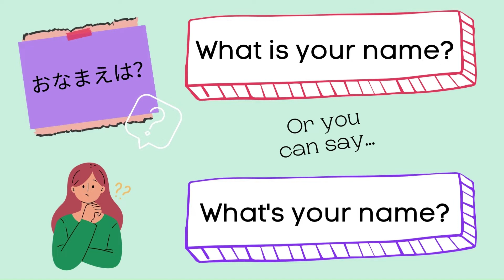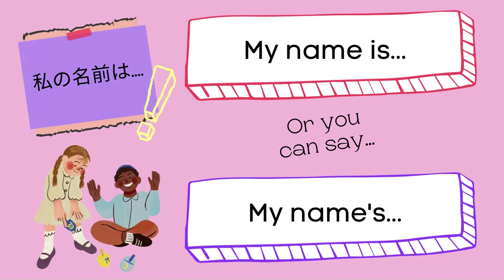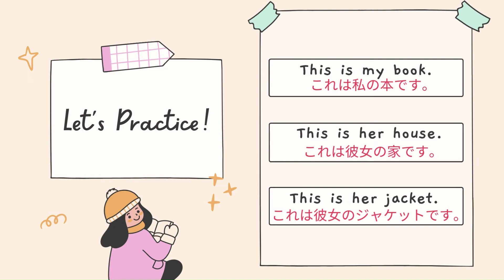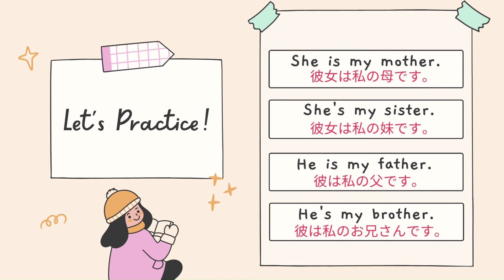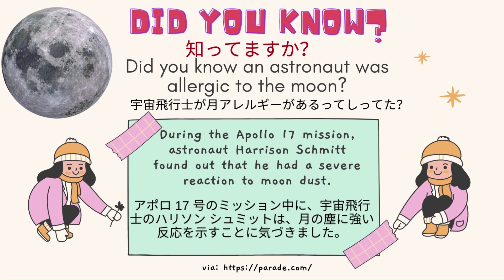簡単英会話レッスン (2) 自己紹介と家族紹介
Lesson  (2)
自己紹介や挨拶、日常会話など、簡単な英語のフレーズを使って練習しましょう！

Jiko shōkai ya aisatsu, nichijō kaiwa nado, kantanna eigo no furēzu o tsukatte renshū shimashou!

Let's practice using simple English phrases in introducing ourselves, greeting others, and having daily conversations!
アンケイと一緒はTESOL の資格を持っているプロペッショナル英語教師やイラストレーターそしてジャパニーズネイティブスピーカーのチームで運営しています。

私達はこのプラットフォームで
英語と日本語の学習を誰もが自由と気楽に学べるようなサイトを目指しています。
This channel is run by (TESOL) English Professional teachers, together with their colleague who is an illustrator and a Japanese Native speaker.

We aim to make learning and studying English and Japanese language within reach of everyone and be freely available to all ages with this platform.